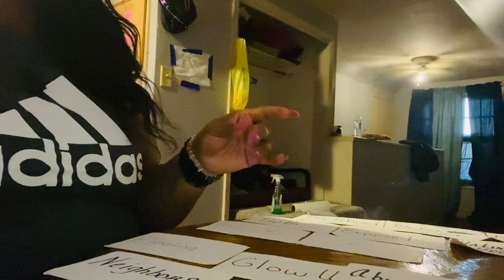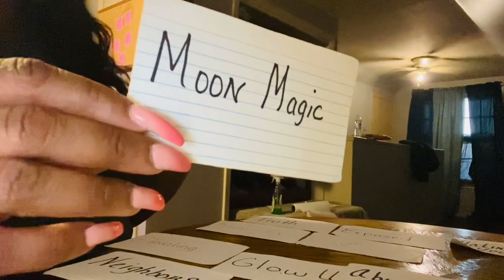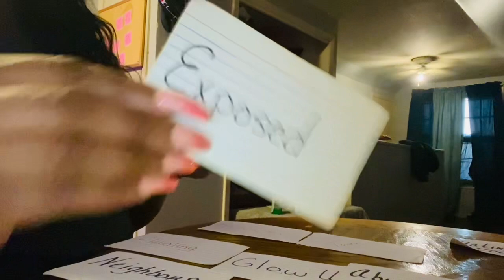Your Glowing Up!!…Mad The Blockages are No Longer Working Anymore😡